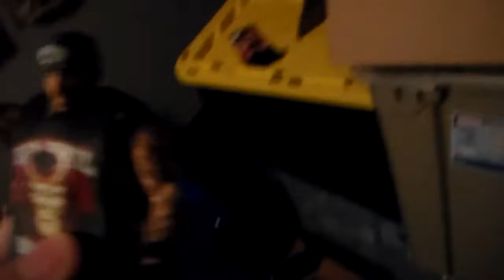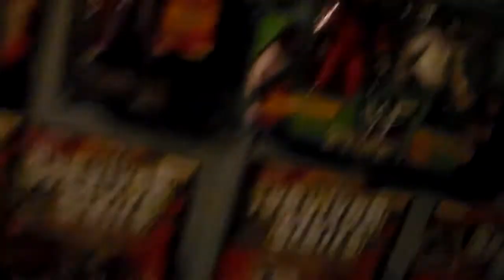HOW TO ENTER FREE GIVE A WAYS AND WIN FREE FIGURES!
Guys this is an important vlog so please watch til the end along with liking and if you havent already share this video and subscribe along with turning on the notification bell so you NEVER miss an upload!